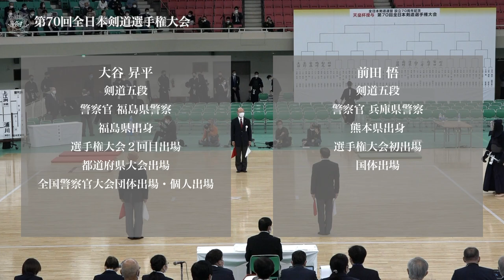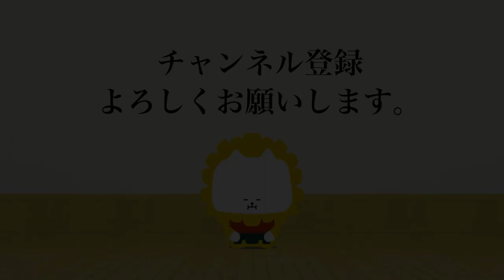大谷 昇平 コメ-メ 前田 悟_第70回全日本剣道選手権大会 一回戦 7試合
第70回全日本剣道選手権大会 一回戦
令和 4年11月 3日(木)・日本武道館
70th All Japan KENDO Championship First round
Nov  3. 2022 (Thu) Nippon Budokan

[赤](福島)大谷 昇平 コメ-メ 前田 悟(兵庫)[白]
[Red](Fukushima)Shohei OTANI KM-M Satoru MAEDA(Hyogo)[White]